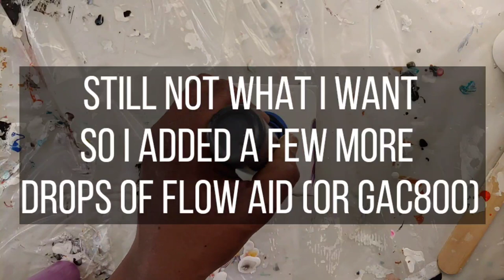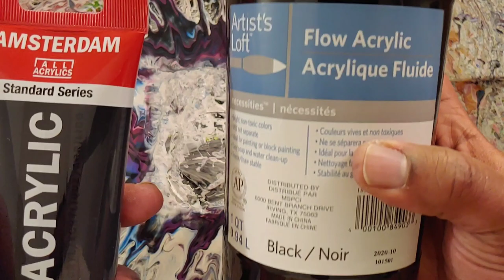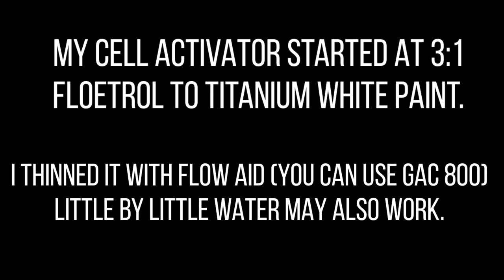#34 Adjusting my Cell Activator | Bloom Technique | Acrylic Pouring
✨ Another acrylic pouring quick video adjusting my cell activator recipe (check end of video)  and showing the difference!

✨ My pouring medium recipe for the paints is:
2 Part: Sargent Pouring medium
1 Part: Paint
1 Part: GAC 800
Small squirt of gel extender which helped to make the paint more sticky and flow from the stick.

I am constantly trying new pouring medium recipes so you may see a completely different recipe in the previous or upcoming video... That does not mean one stopped working I enjoy experimenting and seeing what works best for me.

I'm Garrick if we haven't met. I hope you enjoyed this content.

Sheleeart15gb

If you take nothing else from my videos, REMEMBER FAMILY: DO EVERYTHING WITH LOVE!

We have curated an amazing group for artist (no matter your experience level) where we post the best deals on art supplies that are on sale!! Art supplies get pricey quick. You can reach me here as I am an admin for this group!